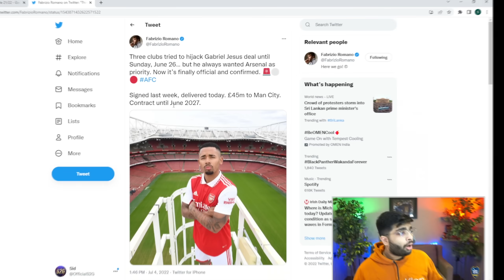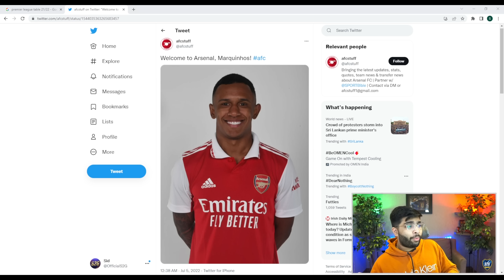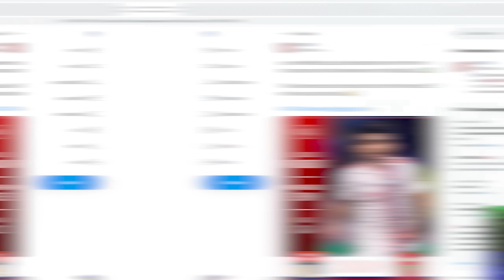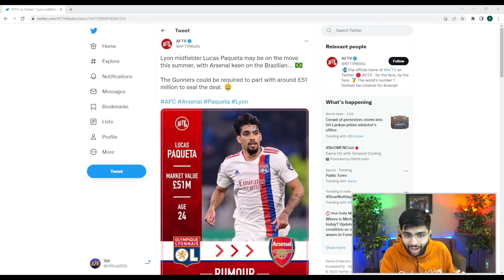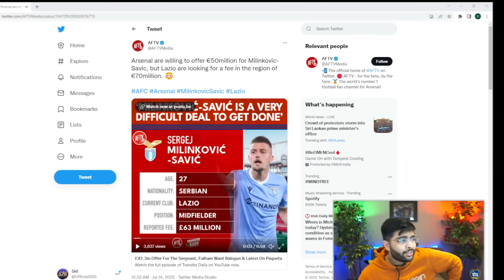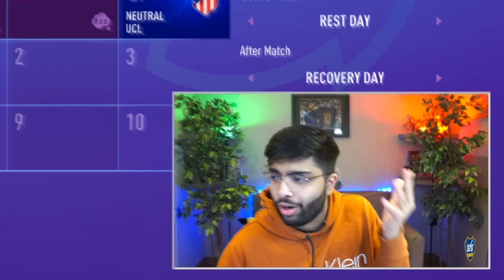I Rebuild Arsenal but it's Realistic😳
Arsenal Realistic Rebuild on FIFA 22 Career Mode!